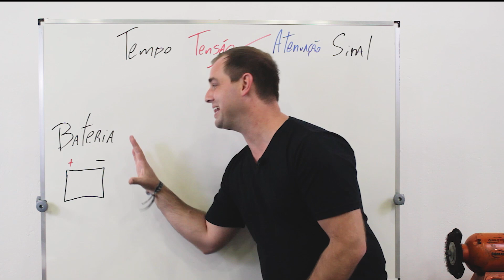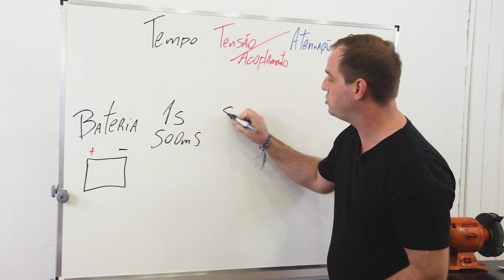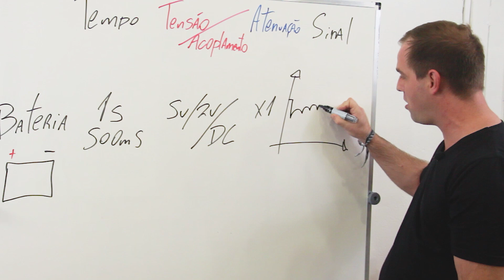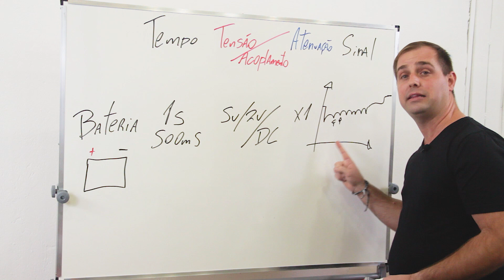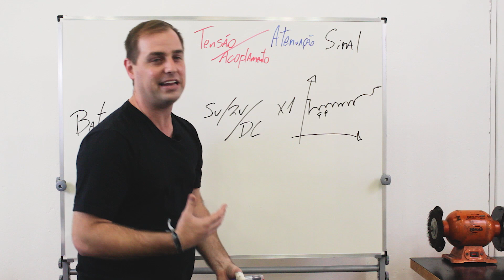BATERIA - Como fazer a Configuração do OSCILOSCÓPIO para testar | Direto ao Ponto | Abel Klering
Aprenda como ajustar seu osciloscópio para DIAGNOSTICAR A BATERIA.

Para fazer sua pré-inscrição para PRÓXIMA TURMA DO TREINAMENTO SCOPER clique no link abaixo.

Antes de qualquer teste no carro, para matar pepinos. É FUNDAMENTAL a BATERIA estar FILÉ.

Espero sempre contribuir com seu crescimento.

ABEL.